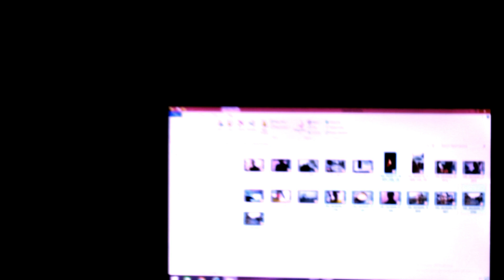BABU NE BOLA LIKE KRO OR SUBSCRIBE KRO 🥰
pls support 🙏

and Bell icon set on all

 support kro 🙏